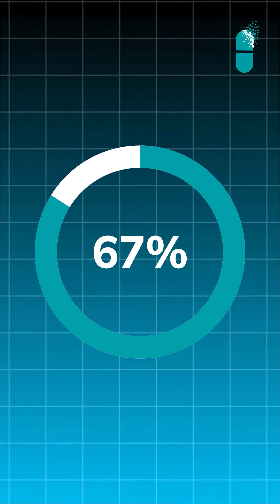Liver Damage Signals | Dr. Kavya Harika Dendukuri | Gleneagles Hospital, Lakdi Ka Pul, Hyderabad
In this video, Dr. Kavya Dendukuri, Liver Transplant Specialist and Hepatologist at Gleneagles Hospital, Lakdi Ka Pul, Hyderabad, explains an important fact about liver health: the liver does not scream, it whispers.

The liver has no nerve cells, which means it often does not cause pain or symptoms, even when serious disease is present. Many liver conditions, including advanced liver disease, can progress silently without warning signs.

Key points explained in this video:

- The liver cannot signal pain due to lack of nerve cells
- Even advanced liver disease may show no symptoms
- Relying on symptoms or online searches can delay diagnosis
- Up to 80% of liver diseases remain silent in early and advanced stages

Regular evaluation helps detect liver problems before complications arise. A yearly check-up with a hepatologist is essential for early diagnosis and better outcomes.

Medicine Made Simple Followed by Gleneagles Hospitals – Where good people make you feel better